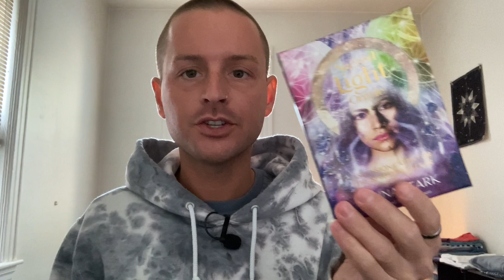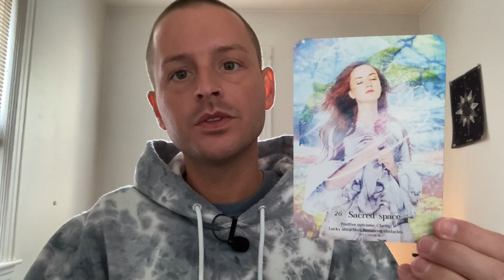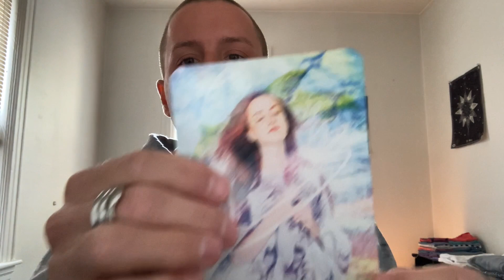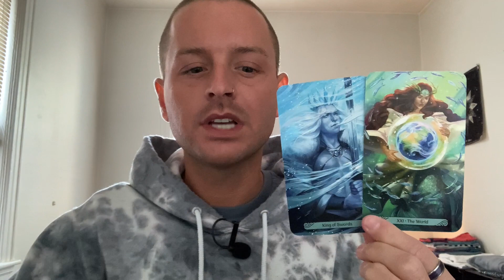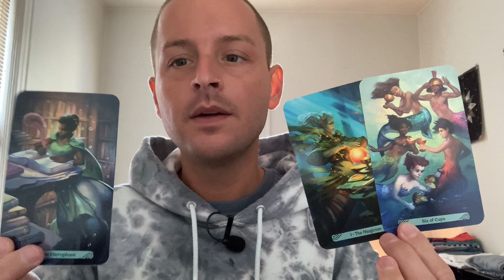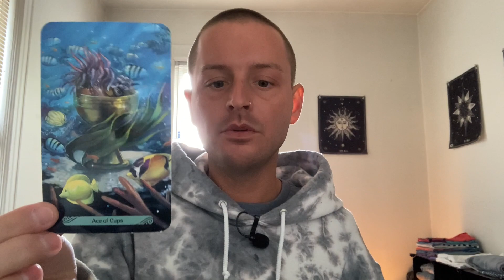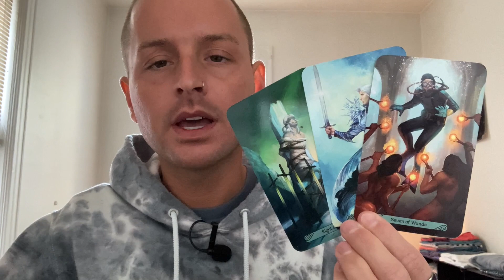LEO ♌️ Intense Levels of Connecting - May 2nd to 8th 2022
SONG OF THE WEEK:
Head & Heart (feat. MNEK) by Joel Corry

- 10 Card Reading - $40
- 5 Card Reading - $20
- 3 Card Reading - $13